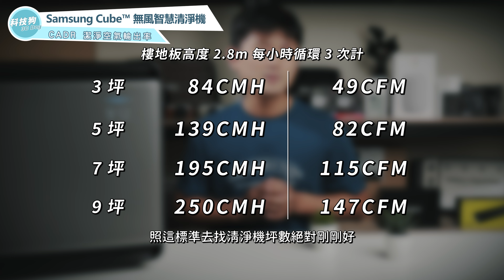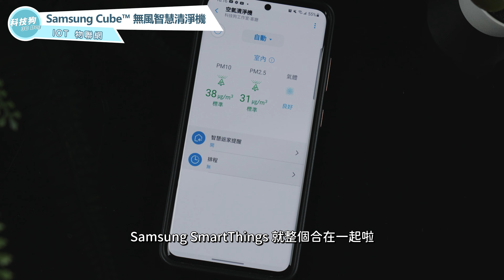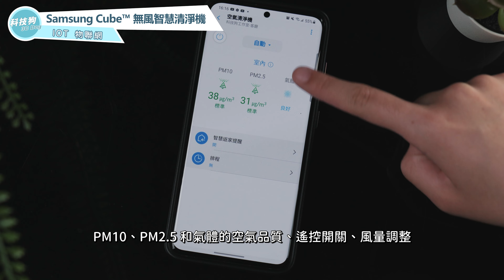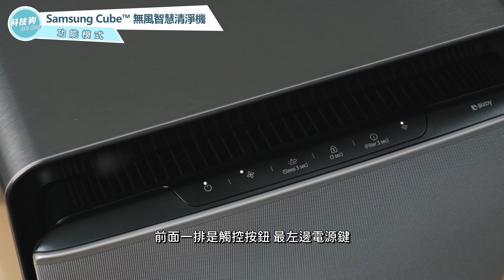Samsung Cube 三星無風智慧清淨機 開箱評測@ 2021 空氣清淨機選購指南 Part.2 ｜濾網型空氣清淨機、CADR 坪數換算、三星空氣清淨機、睡眠模式、HEPA濾網、空汙甲醛｜科技狗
系列第二集，這次針對濾網+風扇的進氣濾網空氣清淨機來做解析
換季早晚溫差大，空氣一層厚厚的霧霾壟罩著天空
你還敢不注重居家的空氣品質!?
CADR 值和坪數換算一定要學會

濾網型空氣清淨機四個要點：
1. HEPA 濾網比 H13 小就淘汰。
2. CADR 值一定要看，但高低不是絕對，符合家中坪數才 OK。
3. 噪音比 65dB 小才能有最好的生活品質。
4. 空氣清淨機 + 濾網耗材 = 真．建議售價

以上基礎都顧到，再來看加分功能！
本次將帶你由淺入深挑選最適合你的濾網型空氣清淨機。

::: 章節列表 :::
0:29 挑選要點
2:57 加分功能
4:43 外觀功能
5:45 心得總結

::: Samsung Cube 無風智慧清淨機規格 :::
商品材質：髮絲紋金屬外框 / 塑膠
顏色：光絲銀 / 典雅白
商品尺寸：367 x 436 x 380mm
商品重量：12.2kg（光絲銀）/ 10.9kg（典雅白）
耗電功率：35W
濾網構造：可水洗 + 活性碳 + Ultrafine HEPA (H13)
CADR ：366m3/h
過濾等級：顆粒物 99.97% PM0.3
過濾物質：顆粒物、有機污染氣體（甲醛/甲苯/二甲苯/乙苯/苯乙烯）
最高音量：50dB
最低音量：18dB
適用面積：14 坪
Wi-Fi：有
IOT：有 SmarTthings
產地：韓國
保固：一年（可登錄延長一年）
售價：NT$22,900（光絲銀）/ NT$21,900（典雅白）